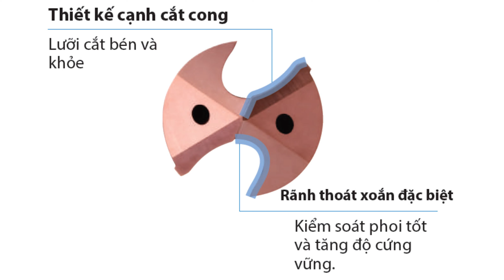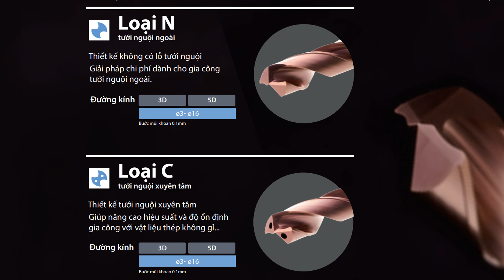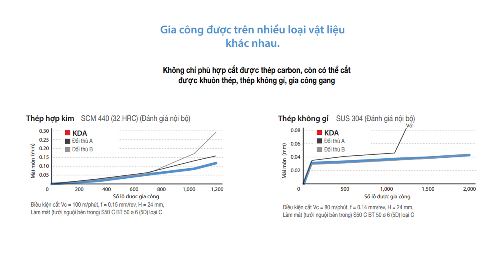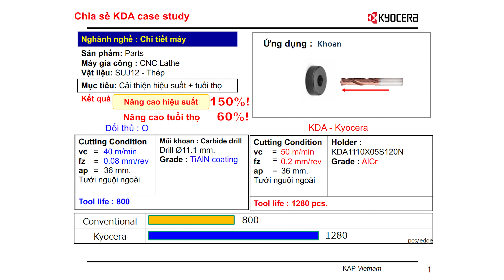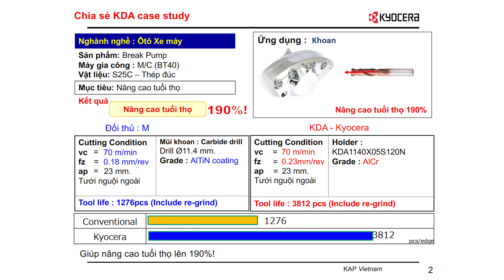Talkshow #1 - Giải Pháp Cost Down Trên Tổng Chi Phí Cùng Kyocera Solid Drill KDA Series | Hutscom.vn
Với mong muốn kết nối nhà sản xuất, chế tạo đến gần hơn với Khách hàng nhằm mục đích mang những thông tin, kiến thức, những kinh nghiệm thực tiễn trong quá trình nghiên cứu, làm việc chia sẻ đến cho Khách hàng để họ hiểu hơn và ứng dụng được vào thực tế quá trình kinh doanh, sản xuất.

Từ đó cũng tìm hiểu thêm về nỗi đau của Khách hàng và tìm ra các giải pháp, sự cải tiến giúp Khách hàng đạt được giá trị tối ưu nhất có thể.

Trong video Talk Show này, HUTSCOM mời một trong những nhà chế tạo nổi tiếng trên thế giới đến từ Nhật Bản là KYOCERA tham gia. Đến với chương trình Talk Show này, KYOCERA cũng mang đến cho Khách hàng 01 giải pháp tối ưu nhất đã được nghiên cứu và tung ra thị trường từ năm 2020. Đó là dòng mũi khoan carbide hiệu suất cao KDA.

Một dòng khoan với lớp phủ tuyệt vời mang đến tuổi thọ bền bỉ & hiệu suất cao, giúp Khách Hàng tăng hiệu suất trong gia công sản xuất, đồng thời còn giảm được chi phí.

Xin mời mọi người xem video và đóng góp ý kiến ở bên dưới phần bình luận nhé.

HUTSCOM -  Đại lý phân phối chính thức Kyocera Cutting Tools tại thị trường Việt Nam
🏚 Địa chỉ: Phòng G7, Số 6 Phùng Khắc Khoan, Phường Đakao, Quận 1, TPHCM
Địa chỉ: phòng G7, số 06 Phùng Khắc Khoan, Phường ĐaKao, Quận 1, TP.Hồ Chí Minh